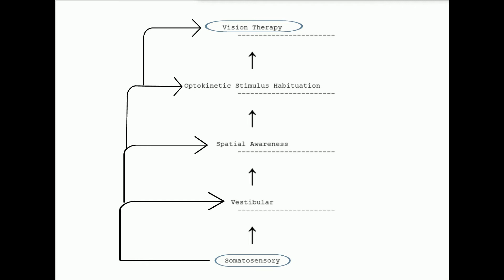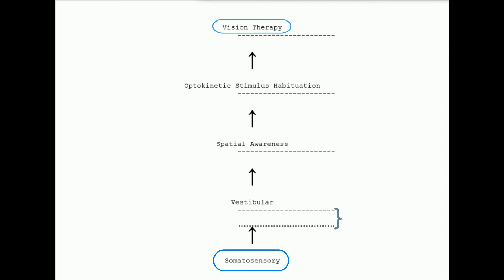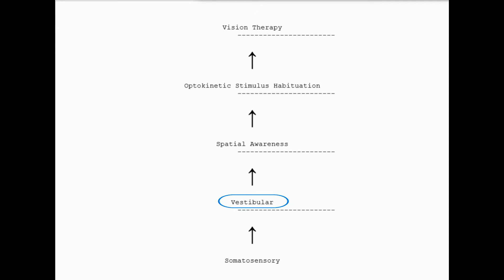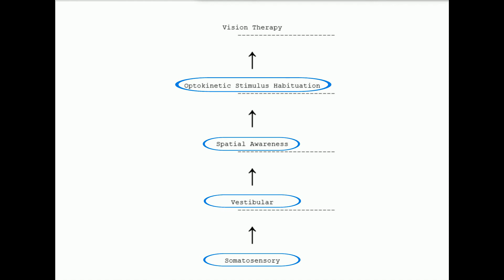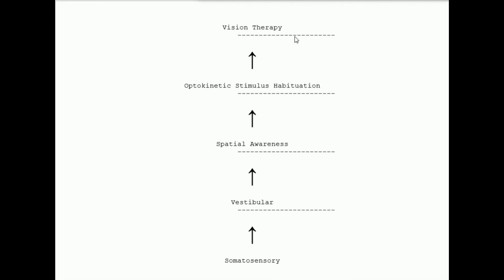Concussion Rehab - Why Not Start With Vision Therapy?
The purpose of these videos is to educate you about neurophysiological rehabilitation movements, methods and techniques we use to help patients rehabilitate from mTBI (mild traumatic brain injury). Much of the rehab strategies overlap. One exercise often facilitates better performance of another exercise. An analogy of this would be how improved cardiovascular fitness helps support your strengthening endeavours and vice versa.

However, the emphasis of these exercises is to promote the reorganization of neural networks (groups of cells in your brains that fire together) that govern almost everything you do from reading, walking, scanning your environment, regulating your emotions and attention, and much more.

The premise of the methods is simple and can be summarized in two adages: 1. Don’t reinvent the wheel; and 2. What fires together wires together.

Like that, we use methods that promote the re-experiencing of our world and ourselves the way we would have experienced them as a child. For some patients, as a toddler. For some patients, some exercises will take them back to infancy. And then we work back up. Like that, these movements have already been, at one-point, natural developmental milestones for us. And we just need to get back in touch with them, repeat them, until they become second nature: what fires together, wires together.

Hosted by Dr. Taher Chugh MD, CCFP(SEM), FCFP, Dip Sport
Video editing: Anusha Anowar & Adam El-Sharabasy